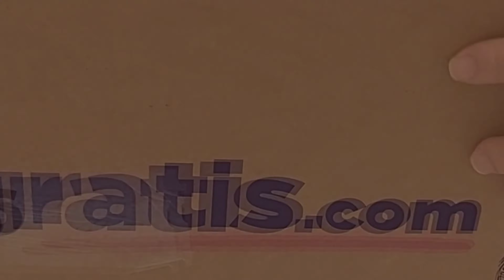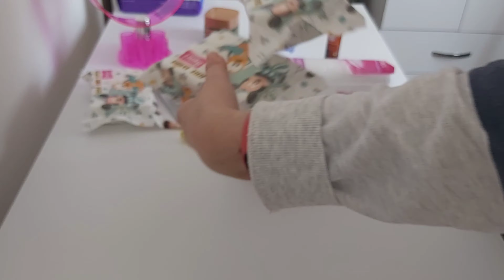GRATİS ALIŞVERİŞİM/ GRATİS İNDİRİMİ/ ONLİNE ALIŞVERİŞ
Merhaba,

Bu videomda şu içeriklere ulaşabilirsiniz:
- Gratis'den aldıklarım
- Gratis online alışveriş

Videoyu beğendiyseniz beğenmeyi unutmayın!
Yorum kısmına önerilerinizi paylaşabilirsiniz.